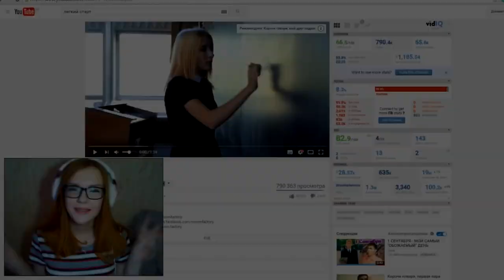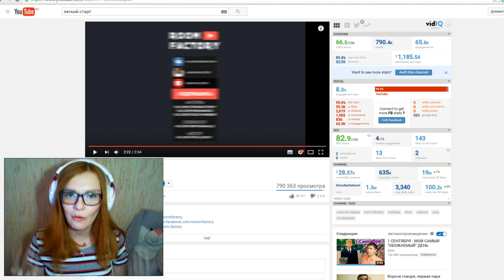Короче говоря, 1 сентября | РЕАКЦИЯ НА Room Factory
Фото на превью было сделано больше года назад, сейчас я учусь в универе на 2 курсе.

Хееей, меня зовут Юля :3 Я рада приветствовать тебя, да-да, именно тебя, на своём канале. Сюда я буду заливать свои видосики.